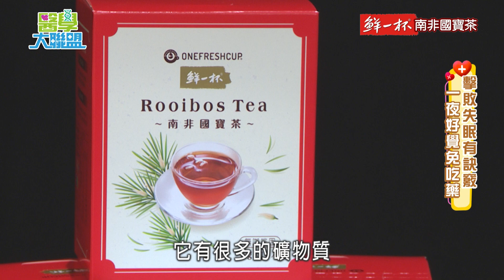【醫學大聯盟 精華版】擊敗失眠有訣竅 一夜好覺免吃藥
你是不是常頂著熊貓眼妝上班上課呢?
你知道睡不飽，除了會疲倦外，更會導致一堆健康疑慮嗎？
現在網路上有許多助眠的方法，可是效果卻因人而異，甚至有人越試越難睡！
今天跟著醫學大聯盟腳步一起輕鬆擊敗失眠吧！

擊敗失眠有訣竅 一夜好覺免吃藥